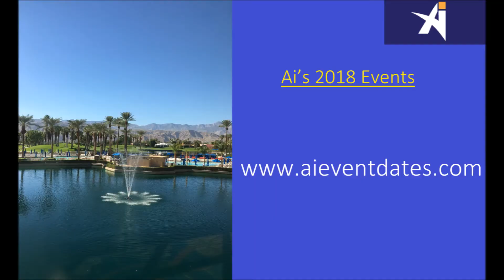XML data and indirect channels - Interview Matthew Goulden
AI's correspondence Ritesh Gupta talks to Matthew Goulden, CEO of Triomeric about how XML analytics can deliver insights into an airlines searches and bookings in the indirect channel for flight distribution in the NDC world.